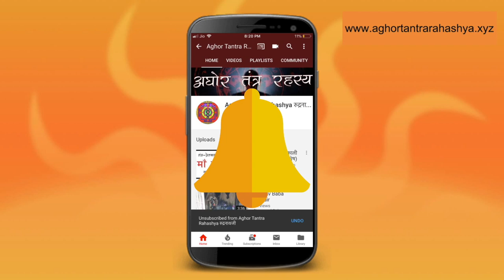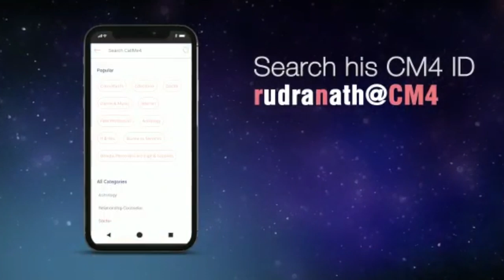एक साधक और उसकी साधना से साध्य की सिद्धि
शिष्यों की पाठशाला
Alakh Aadesh!